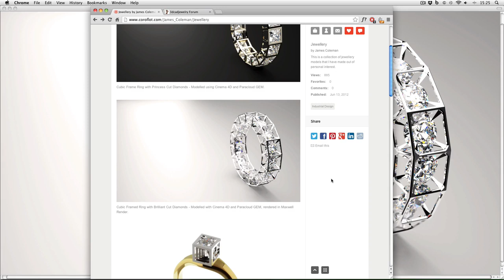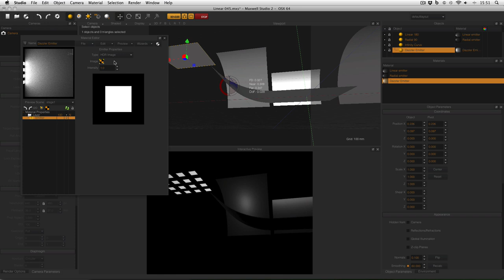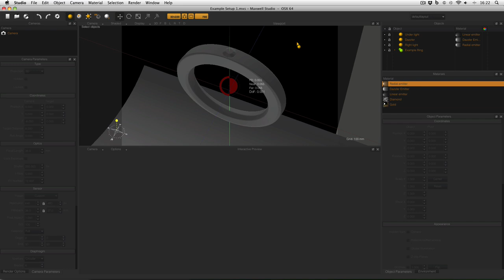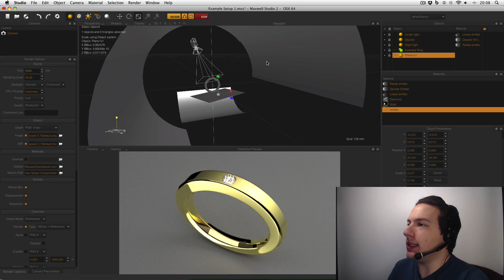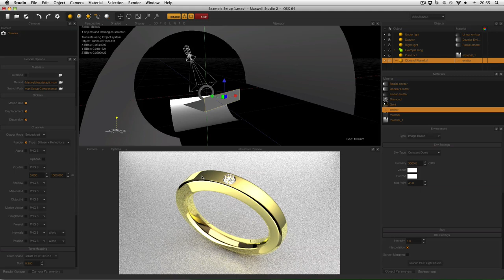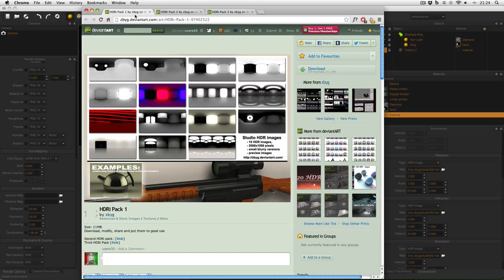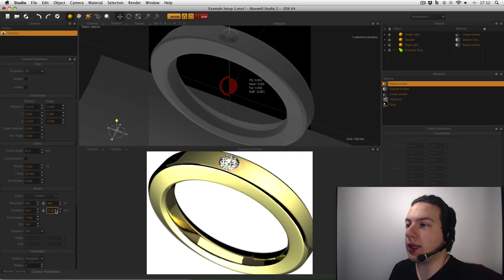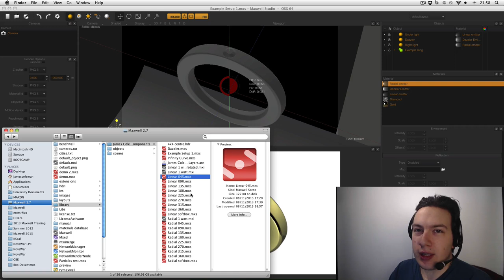Maxwell Render Jewellery/Product Packshot Tutorial With Free Setup Download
This is an in-depth tutorial of rendering jewellery in Maxwell Render, made in response to requests from 3dcadjewelry.com

Chapter times:
00:00 Intro
01:00 Setup of Cube Frame Ring
05:30 Overview
06:30 Softbox setup
07:50 Setup Components
15:45 Example Scene
18:15 Example Scene with Other Subjects
22:40 Different Methods of Achieving a White Background
24:00 White Skydome Background
27:50 Embedded Alpha
32:05 Emitter Behind Scene
35:40 Adjust Floor Exposure with Object/Material ID Alpha Mask
45:45 AGS Floor
47:50 Reflective Floor
49:15 Emitter Behind to Blow Out Floor
53:35 Infinity Curve
56:45 Emissive Floor
59:00 HDRI Environment Lighting
1:04:20 Pre-Render Checks
1:17:30 Post-Production
1:22:55 Conclusion

Apologies for the length of the video, this isn't something I would normally do, but it seemed appropriate in this case.